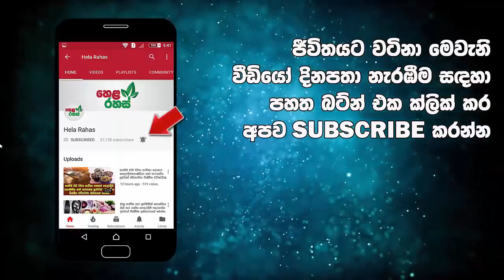සිසුවෙක් සමඟ නිවසේදී ගුරුවරියක් කරපු දේ teacher story sinhala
තම පාසැලේ ඉගෙනුම ලැබූ 10 වසරේ සිසුවෙකු සමඟින් ප්‍රේම සම්බන්ධයක් ඇතිකරගත් වයස අවුරදු 25ක ගුරුවරියක් සම්බන්ධයෙන් මාධ්‍ය වාර්තා කරනවා.
එදුරකථන අංකය දෙදෙනා විසින් හුවමාරු කරගෙන ඇති අතර ඉන් පසුව විවිධ අවස්ථාවලදී නොයෙක් තැන්වල දෙදෙනාම හමුවී තිබෙනවා.